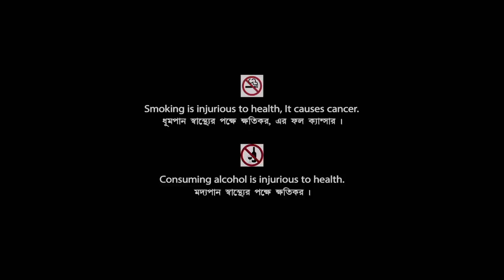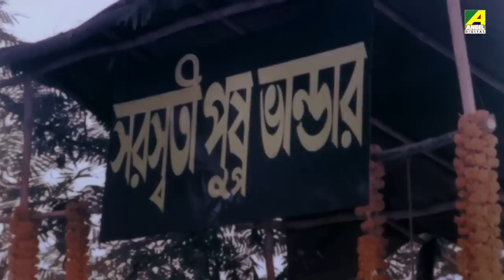Bidhir Bidhan - Bengali Full Movie | Tapas Paul | Ranjit Mallick | Arun Govil | Satabdi Roy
Watch the Bengali full movie Bidhir Bidhan : বিধির বিধান বাংলা ছবি on YouTube. The Bengali Film Bidhir Bidhan was released in the year 1991, Directed by Mohammad Mohsin, starring Tapas Paul, Satabdi Roy, Arun Govil, Papiya Adhikari, Ranjit Mallick, Sumitra Mukherjee & Others.

Movie : Bidhir Bidhan
Language : Bengali
Genre : Drama, Action
Producer : Rajkumar
Director : Mohammad Mohsin
Story : Mohammad Mohsin
Music Director : Akshaya Mohanty
Lyricist : Pulak Bandyopadhyay, Rajasree Mukherjee
Playback : Mohammed Aziz, Anuradha Paudwal, Kavita Krishnamurthy, Chandrani Mukherjee, Kadambari, Akshaya Mohanty
Release : 1991
Star Cast : Tapas Paul, Satabdi Roy, Arun Govil, Papiya Adhikari, Ranjit Mallick, Sumitra Mukherjee, Bijay Mohanty, Mohan Choti, Debu Bose, Jayiram Sama, Sangita Das, Siddharth, Suman

Synopsis:::
The story revolves around a simple daring man Satya’s family. He is an ex-army man but loses an arm in the warfront and returns once again to the village where everyone, even his family has thought him to be dead. He has two sons and one daughter and lives happily with his wife. But trouble arises in the form of the local head of the village, Jiten Choudhury. He is a helpful and loving leader by morning and a cheap womaniser and drug dealer by night. Each and every villager lived in awe of him. Satya resents to bow under his power and threatens to expose his true intentions to the people, so is send in prison with a lifetime imprisonment for a sin he never commit. Meanwhile to escape the wrath of the influential leader, the wife migrates to the city with her kids and faces innumerable hurdles but somehow makes a place at last. The kids grow up to be strong and capable individuals and eventually crosses path with Jiten choudhury again. He is vanquished and his identity is exposed. Thereby, the good triumphs over the evil and the family starts living happily together again.